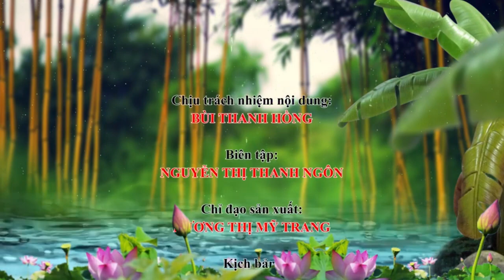Cá lóc nướng ăn với muối me 😋😋😋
Cuối tuần mình lai rai chút xíu.😁😁😁